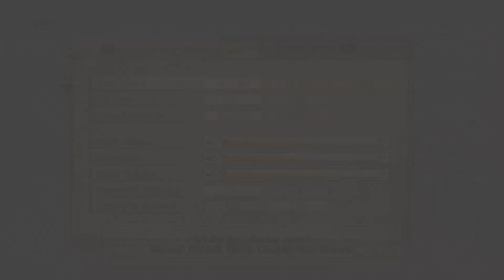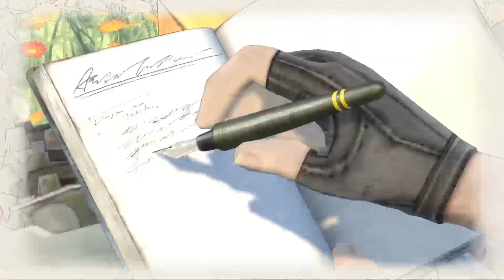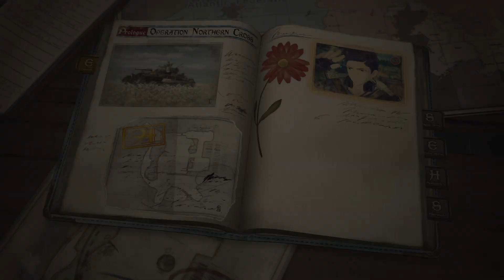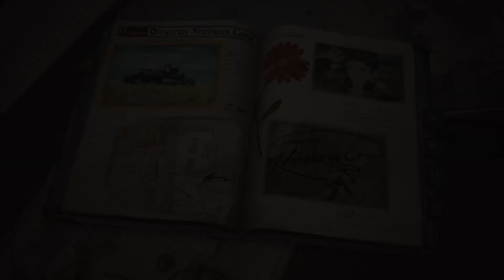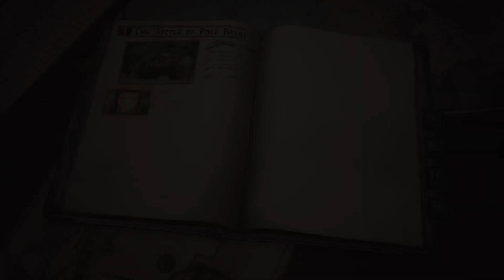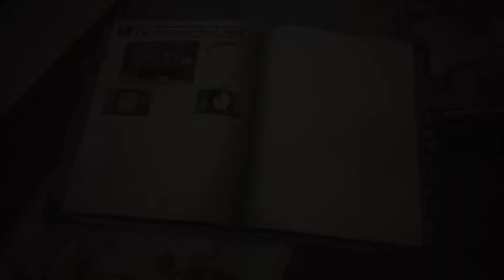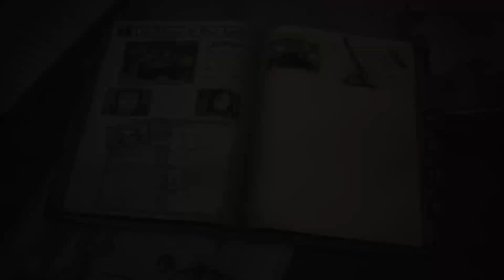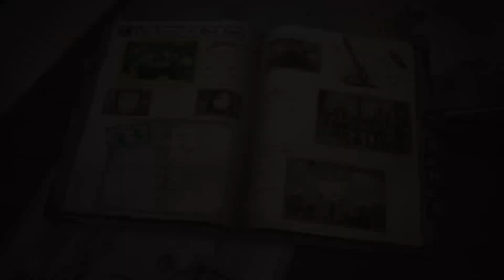Valkyria Chronicles 4 Episode 1: Back into World War Anime